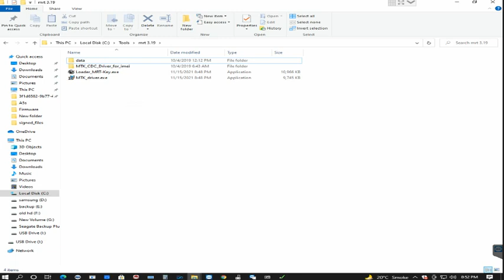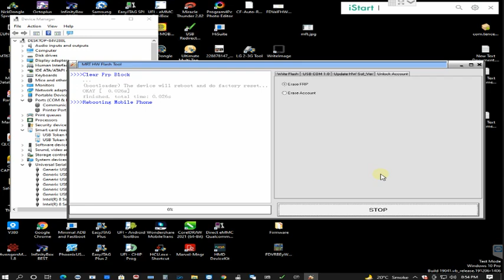Huawei P Smart FIG-LX1 Frp Google Account Done By Tp Mrt 100% Working